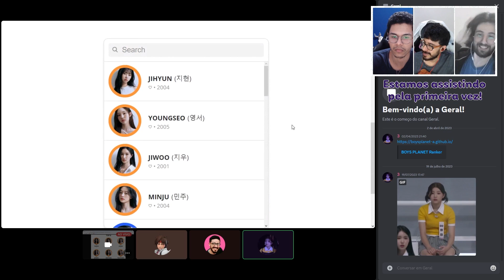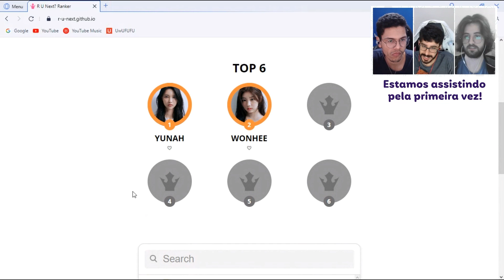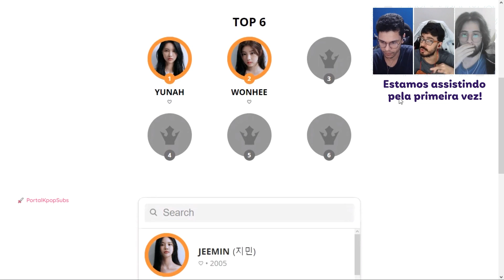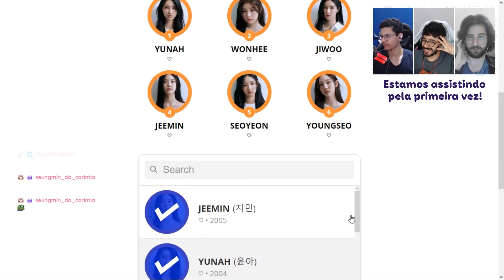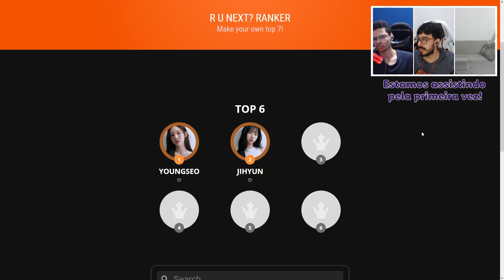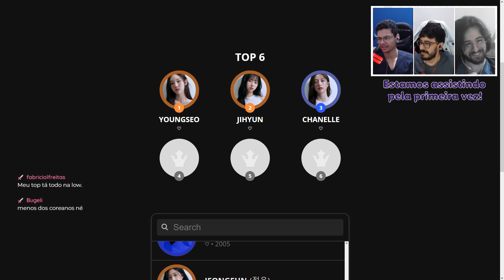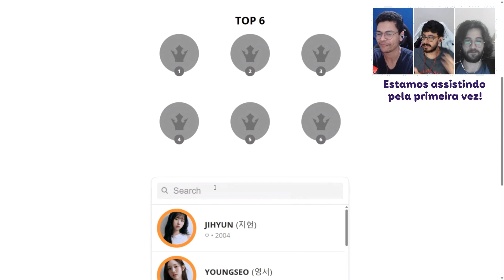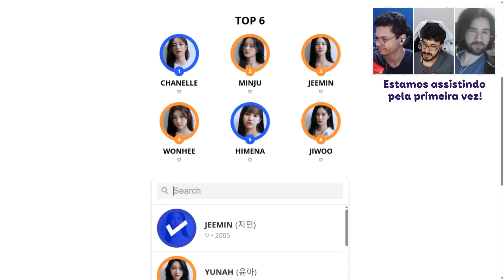FIZEMOS O NOSSO RANKING DO "R U NEXT?" ft. @NamekuseiVaiExplodir & @Lars | Cortes do Tohr